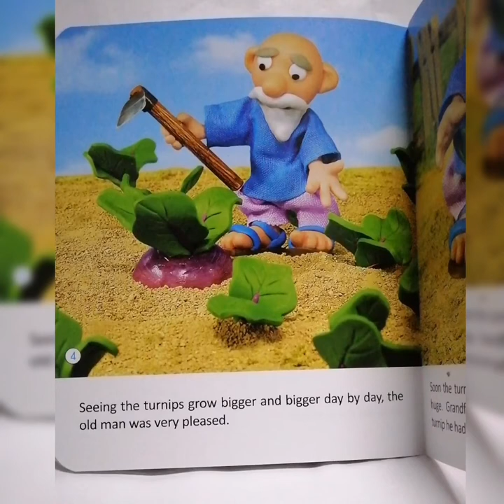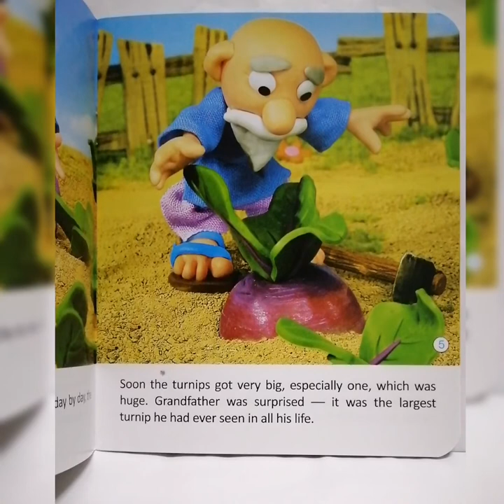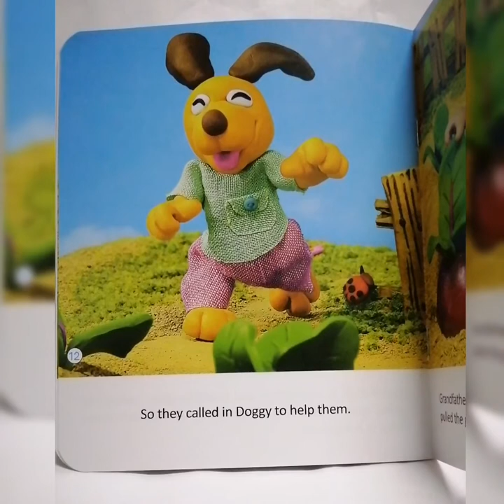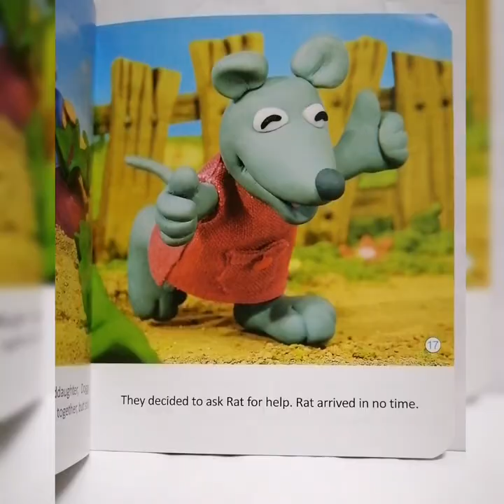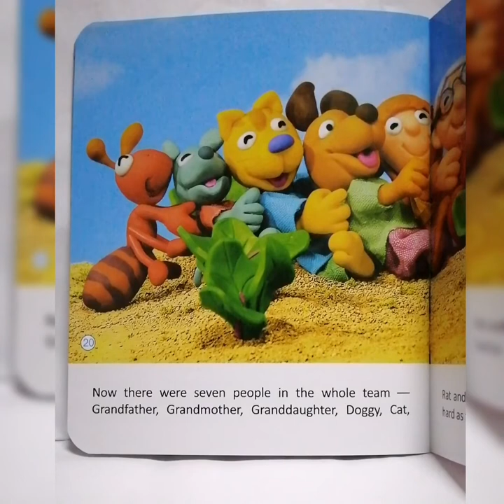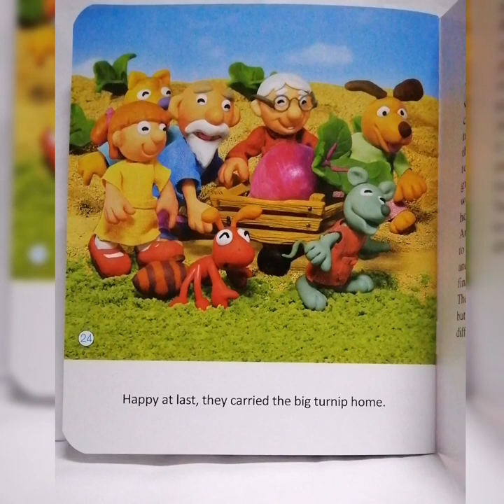The Gigantic Turnip